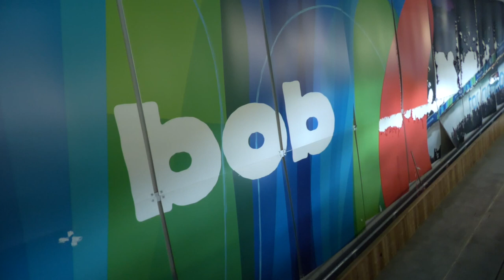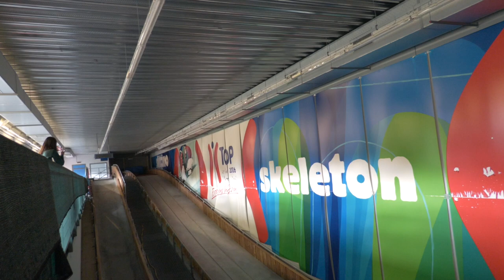Tajani alla pista di bob di Cesana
"Giusto riutilizzare questo sito. Giusto spendere in Italia i soldi stanziati dal governo": con quete parole il Vicepresidente del consiglio e ministro degli esteri Antonio Tajani, in visita oggi all'impianto olimpico di Cesana Pariol, ha tenuto più che aperta l'ipotesi che sia proprio  la pista valsusina ad ospitare le gare a cinque cerchi di bob, slittino e skeleton nel febbraio 2026